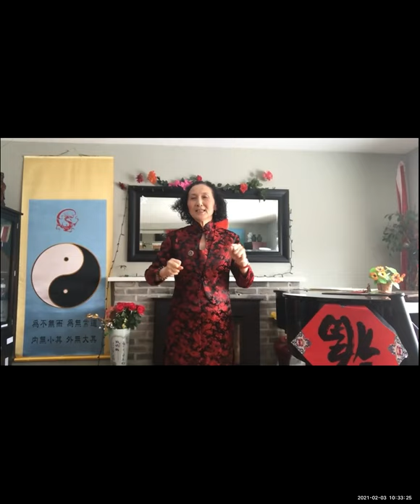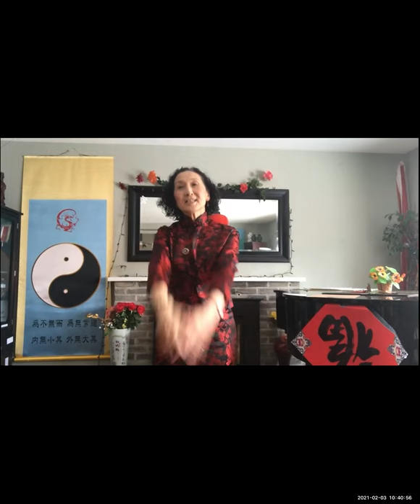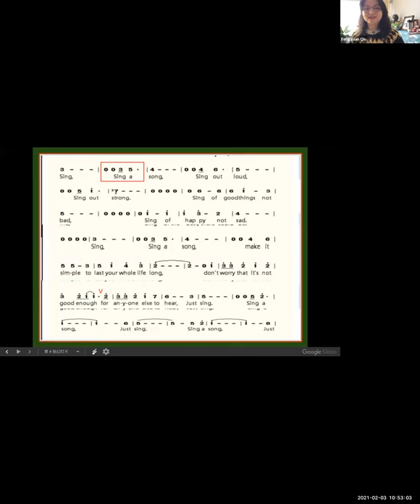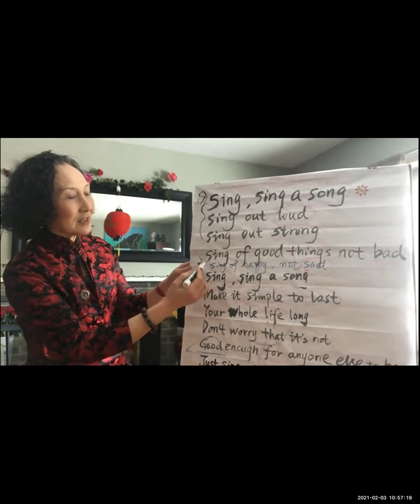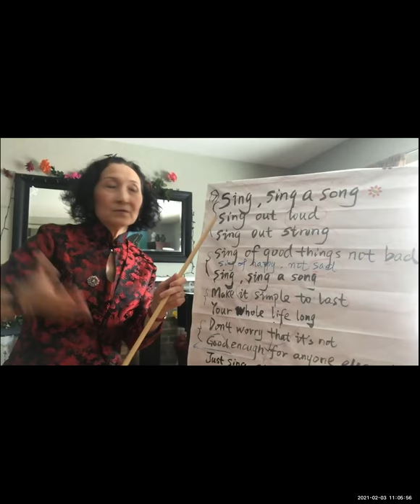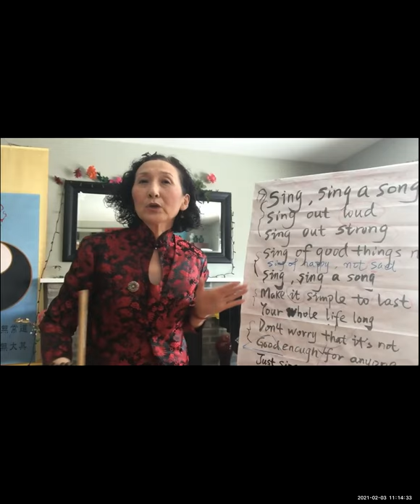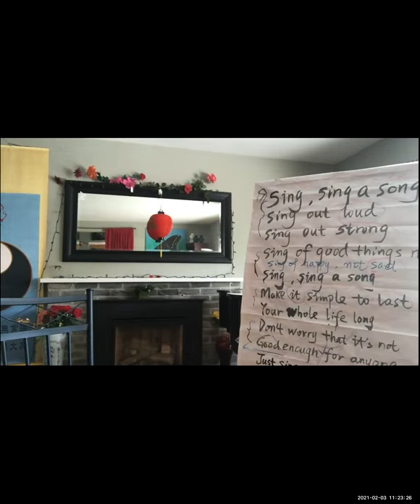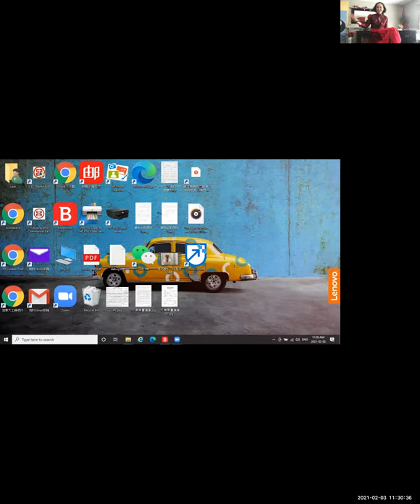我们学唱英语歌2021-2-3|志愿者活动